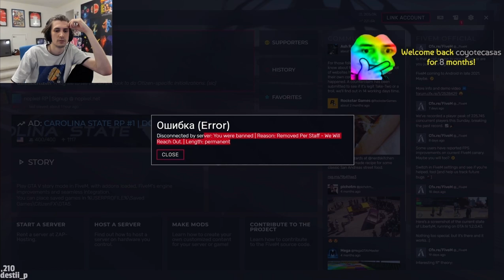XQC GETS BANNED FROM GTA RP | GTA RP NoPixel 3.0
Sadge